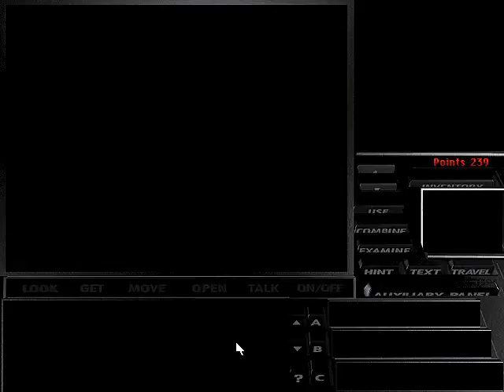UaKM 2 2 Final